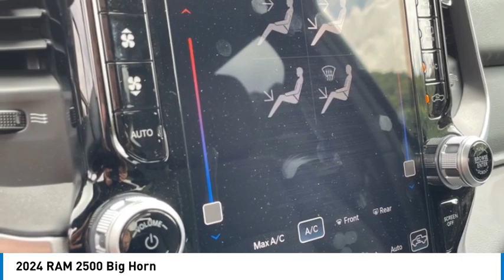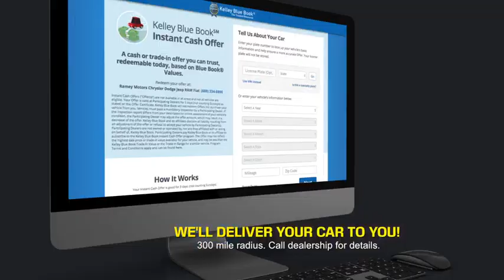2024 RAM 2500 Princeton WV 2-241427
2024 RAM 2500 Big Horn

Ramey Motors
127 Frazier Dr

2024 Ram 2500 Big Horn 8-Speed Automatic 6.4L V8 LIFE TIME NO CHARGE STATE INSPECTIONS FOR WEST VIRGINIA AND VIRGINIA RESIDENTS.